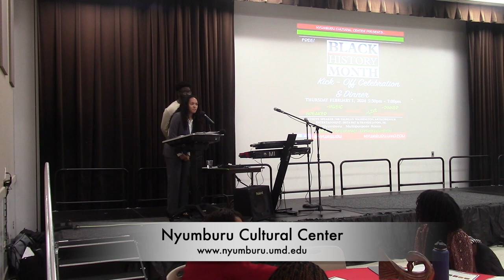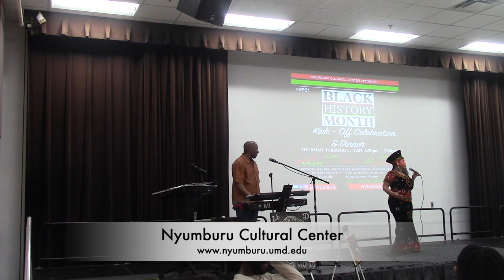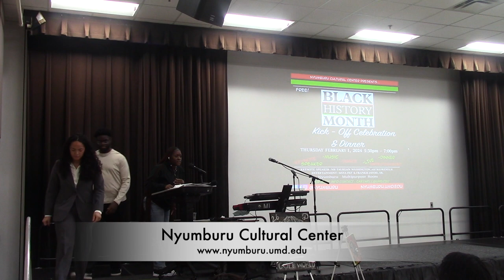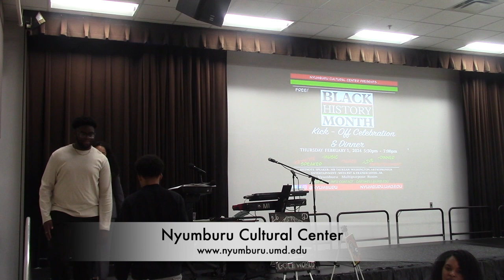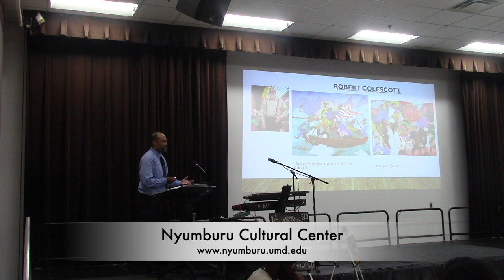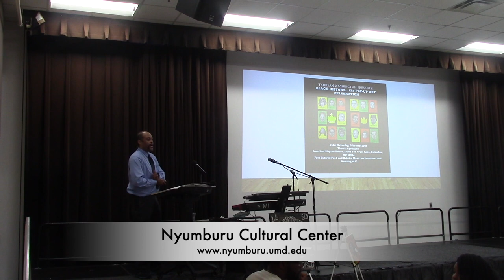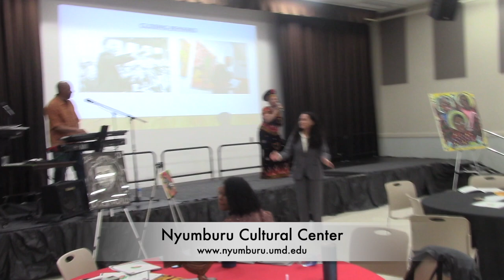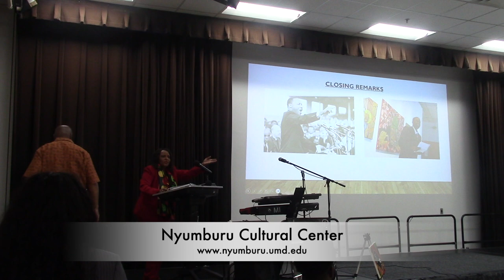Nyumburu's 2024 Black History Month Kickoff Celebration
The Nyumburu Cultural Center at the University of Maryland.